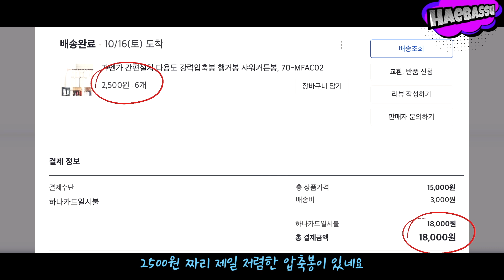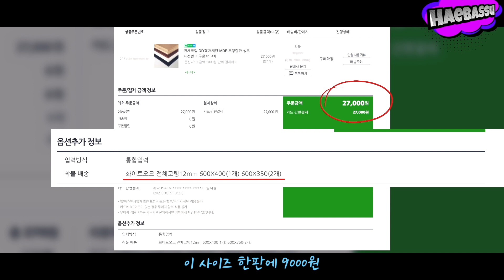못 안박고 압축봉으로 베란다 공간활용 | 베란다 선반 만들기 함 해바쓰! [알쓸생꼼]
[알쓸생꼼] '해바쓰'의 알아두면 쓸데있는 생활의 꼼수!
베란다에 잘 보이지 않는 죽은 공간이 꼭 있습니다
그러나 하수배관,에어컨 외기,세탁기 배관들 때문에 공간활용이 힘들죠
전세 살면 못박기도 힘들지요
이런저런 궁리 끝에 압축봉을 이용해서 못 안박고 손쉽게 선반을 만들었어요
여러분도 보시면 상황에 맞게 활용 가능하실 거 같아 올려봅니다